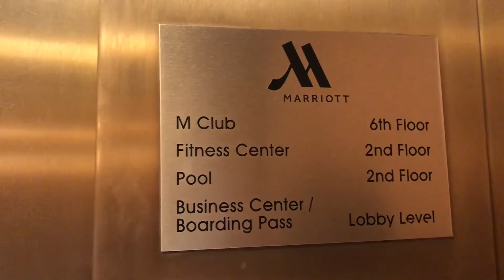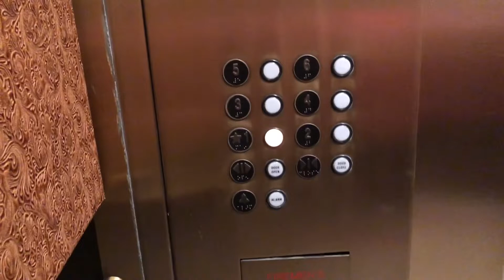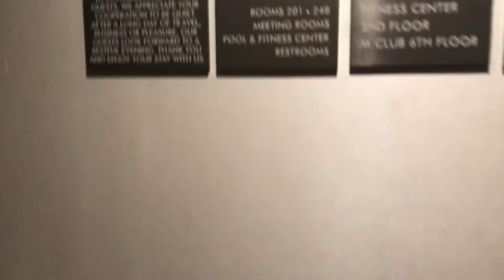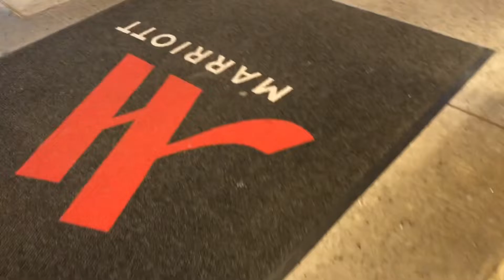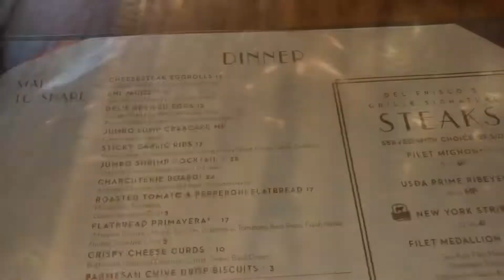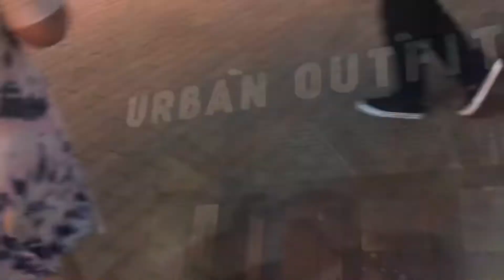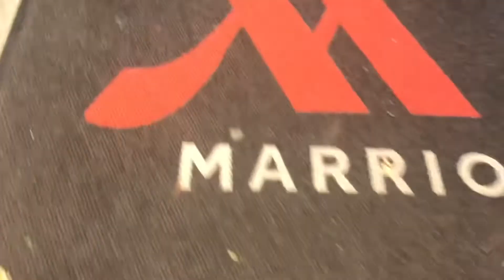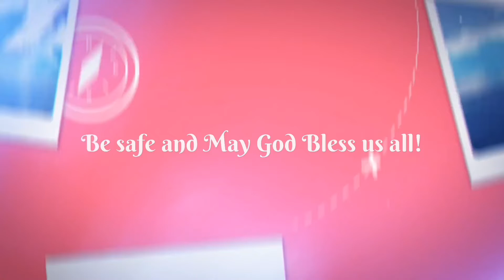Weekend Vlog 16| Marriott | Del Frisco’s Grille (31 min) | Dallas/Plano Texas USA | Lux Collection85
Weekend Vlog 16! | Marriott hotel | Birthday celebration at Del Frisco’s Grille | Legacy West Shop! (31 min) | Dallas/Plano Texas USA | Lux Collection85

-This should be premiered after the What I Got For My Birthday 2023 unboxing and after the Roadtrip Dallas/Plano Texas!!!

For those of you who are new to my channel, welcome!

I enjoyed creating the video.

I hope you enjoyed watching it! Be safe and healthy friends! ❤️✨😘

xoxo Lux Collection85

What kind of videos would you like to see next? Any recommendations are welcome! 🤗